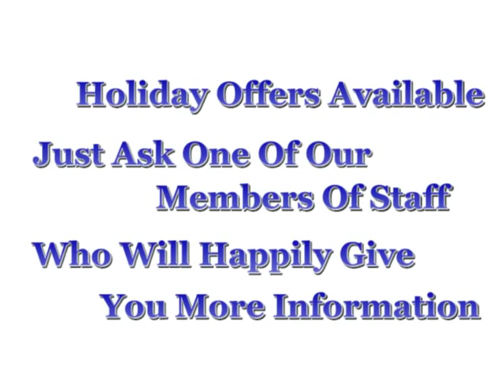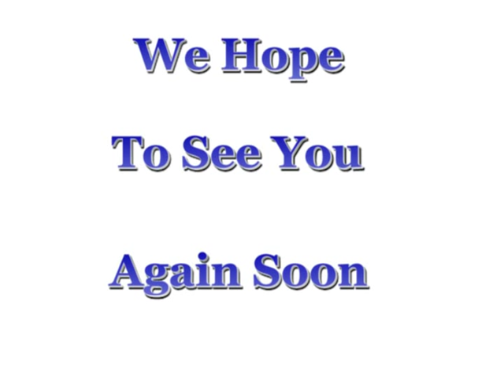Palins Holiday Park Photo Video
A photo video of the park and some of its facilites.